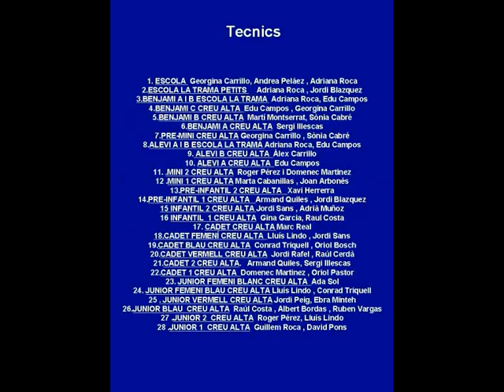Presentació Creu Alta Sabadell Bàsquet 2015/2016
Presentació dels equips Creu Alta Bàsquet de la Temporada
2015/2016.
29 novembre 2015